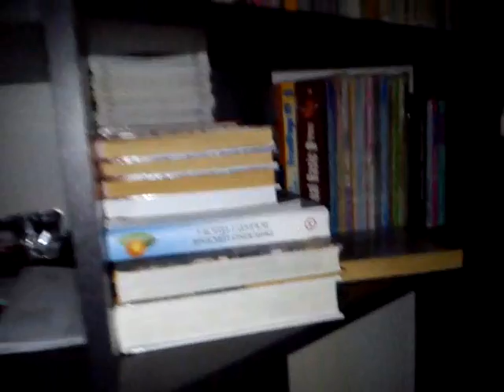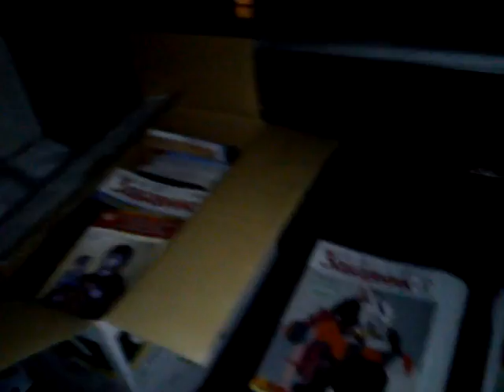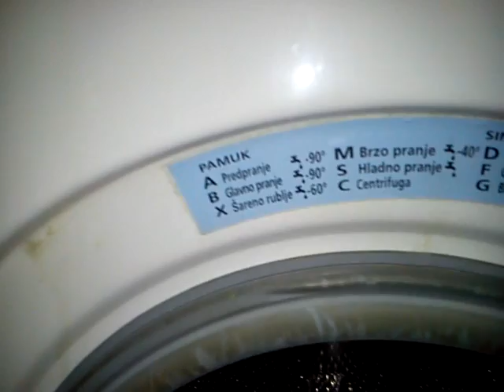GRAD SARAJEVO: U jednom WCu u jednom stanu na Alipašinu Polju B faza